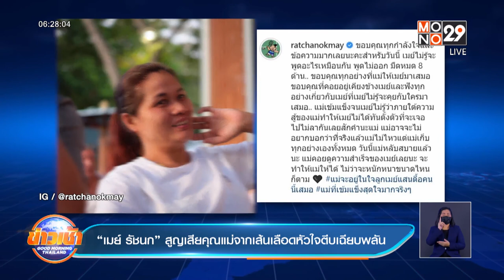​เมย์ รัชนก สูญเสียคุณแม่จากเส้นเลือดหัวใจตีบเฉียบพลัน ​| ข่าวเช้า Good Morning Thailand | 20 ส.ค.64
“น้องเมย์” รัชนก อินทนนท์ พบข่าวเศร้า เมื่อต้องศูนย์เสียคุณแม่ไปเมื่อวานที่ผ่านมา ด้วยอาการ “เส้นเลือดหัวใจตีบเฉียบพลัน”